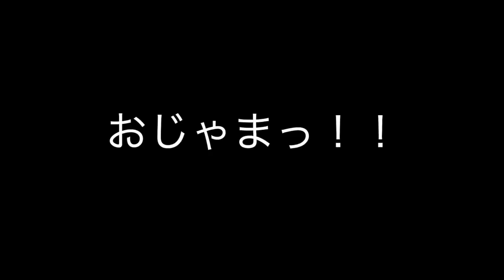【Vlog】大阪市内で買い物※後半に大事なお知らせ（今後…）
いや〜最近暑いですよね〜
僕は毎日熱中症気味ですが、皆さんもお気をつけください〜

・年齢制限なし
・性別制限なし
・料金なし（無料）
・期限（パーカーが完成したら解散！

※販売に関しては秋口予定。
購入はプロジェクトに参加しなくても可能。

着用している服など（よく質問いただくので）
Tシャツ